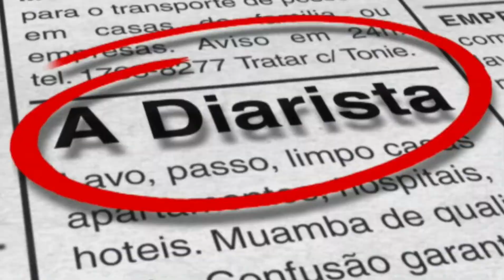[Chamada] O Salvador da Pátria - Capítulo 131 da Novela, Quinta-Feira 09 Setembro de 2021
O Salvador da Pátria